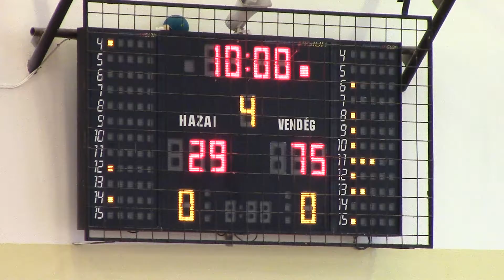2017. 10. 15. Pécs - Kőbányai Darazsak serdülő Kosár III. negyed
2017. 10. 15. Pécs - Kőbányai Darazsak serdülő Kosár III. negyed